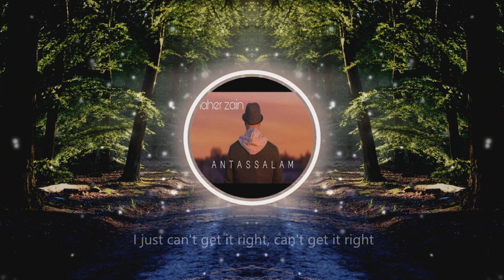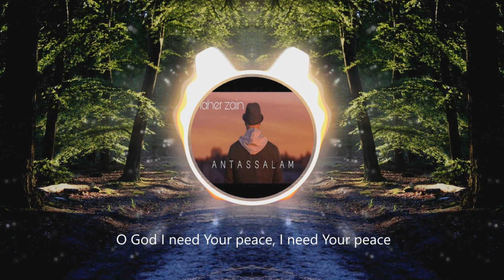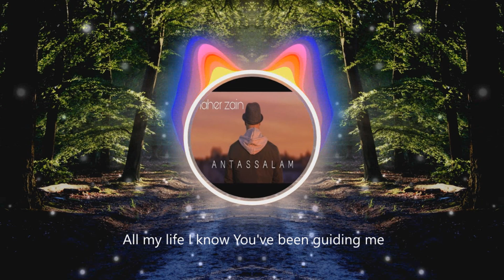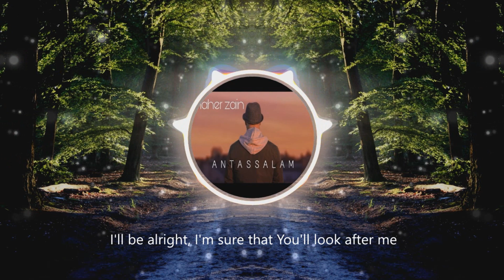Maher Zain - Antassalam (Audio Visualizer & Lyrics Video)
Song credits to: Maher Zain - Antassalam - Ramadhan 2020-Awakening Music